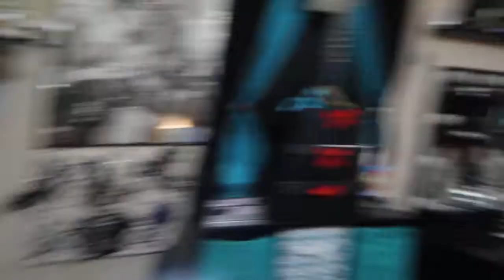TODDLER'S TOOK OVER OUR VLOG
OUR DAILY MORNINGS WITH THESE BEAUTIFUL PRINCESSES!